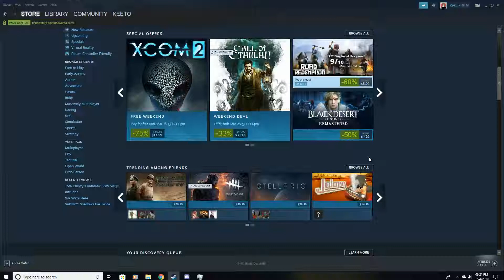ornate funny meme omg lol XD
literally uploading this to test a discord server notification.